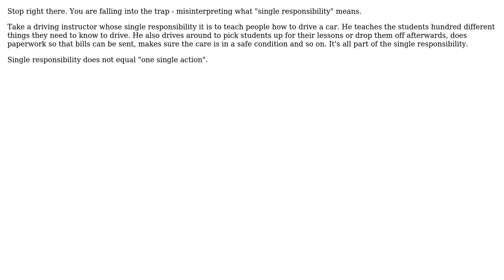Software Engineering: How to detect class responsibilities?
With thanks & praise to God, and with thanks to the many people who have made this project possible! | Content (except music & images) licensed under CC BY-SA | Music | Images & others | With thanks to user Mehdi Dehghani user gnasher729 and the Stack Exchange Network Trademarks are property of their respective owners. You are responsible for your own actions.